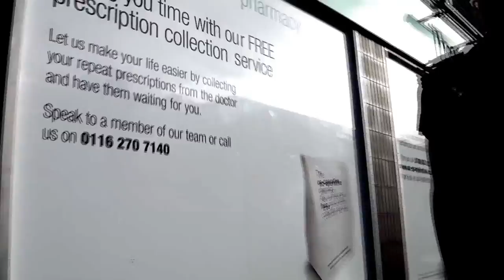SLC Project: Lars Frederiksen & The Bastards - To Have & Have Not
A music video project for South Leicester College (HND).

Upcoming star Matt Nickleson plays a DICK